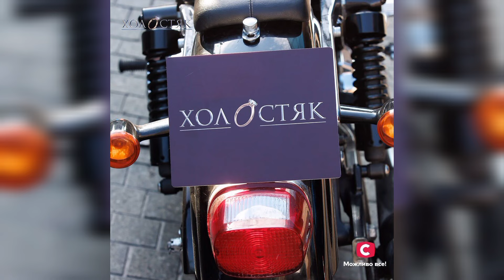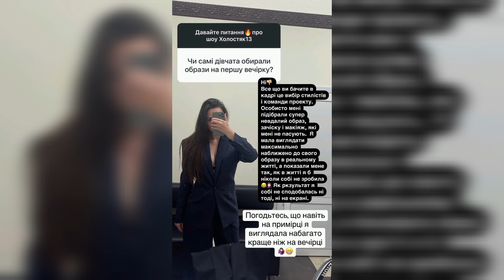Холостяк 13 Участница раскрыла правду о Холостяке